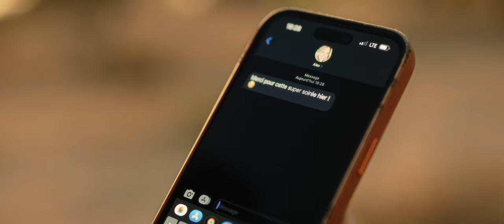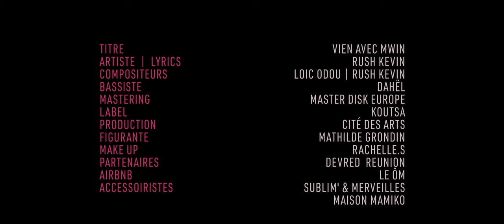Rush Kévin - Vien avec mwin (Official Video)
Rush Kévin - Vien avec mwin (Official Music Video)

Auteur/Compositeur : Rush Kévin
Compositeur /Arrangeur : Loïc "Djouns" Odou & Rush Kevin
Mix : Loïc "Djouns" Odou
Master : Masterdisk Europe

Directed by Charlie Motion
Co-directed by Koutsa
Producer Cité des Arts - Réunion

Acteur : Mathilde Grondin
Make-up : Rachelle S.

Partenaires :

Devred Réunion

Airbnb : Le Ôm - La Possession

Accessoires : Sublim' & Merveilles, Maison Mamiko

Lyrics(FR-RE)

Doudoudou doux
Doudoudou doux
Doudouuuu!!! Eheheh x 2
Couplet 1
Tragique sak la arrive à nous
Pourtant ant' nout' dé l'amour t doux
Mi gayn pa imagine
À mwin sans ou côté mwin
Mi n'a l'impression que tout' i tombe autour de mwin

Pré refrain

Donne a mwin La chance
De recommencer
Une nouvelle histoire à tes côtés
Pardonne à mwin si ma fait mal ton kèr
Nout' zistwar la pran un coup
Mais mi vé pa laisse a nous.

Refrain 1

Chérie Vien avec mwin
Allons oublie sa
Ressources nout' l'esprit,
si y fo pour combler
Ce vide qui t'aneantie
Mi na set y fo
Retrouvé ton sourire a nouveau
Vien avec mwin !!!
Vien, Vien, Vien, Vien, Vien
Vien avec mwin baby
Vien avec, Vien avec mwin
Baby Vien avec mwin yeh !!!
Vien avec mwin doudou
N Vien avec mwin yeh !!!

Couplet 2

Samb ou,  la vy
Lé pi parey
Mais mi garde toujours l'espoir
La nuite prétend li porte
Conseil et mi retrace nout' zistwar,
Un manière imagine
Nout ' dé ou
zis ensamb encore un fois
Un dernier ti kozé ensamb ou
Zis pou reviv' sa

Pré refrain 2

Sans ou ...
Sans out présence
Rienk repense ton sourire, ek out manière regarde a mwin,
L'avait du sens quand mi repense
Si fo ziska la fin mi va essaye ramène à ou déssi mon somin
Bébé si ou pé écoute a mwin...

Refrain 2

Allons oublie sa
Ressources nout' l'esprit,